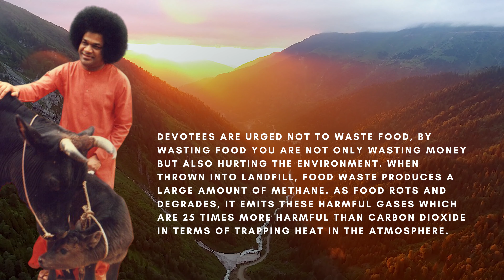12 Days to go - Sri Sathya Sai Baba's 96th Advent